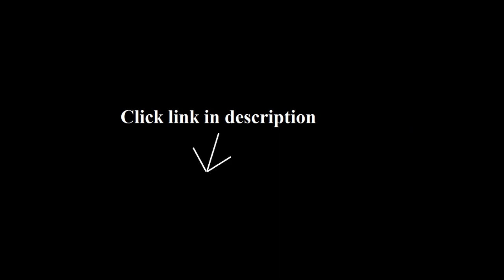Industrial Bread Maker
Mixing Tool or Whisk for Bakers and Homemade Bread Makers--a Great Variation and Improvement on the Danish Dough...

Grindmaster Cecilware PO22 Countertop Pizza Oven with 2 Shelves, 26.5-Inch, Stainless Steel

Swiss Bread Bakery Exhibition Advertisement by R. Weiss 24"x36" Fine Art Print on Archival Paper